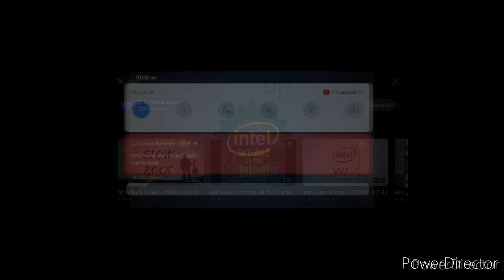4 Movie Studio Intros At Once